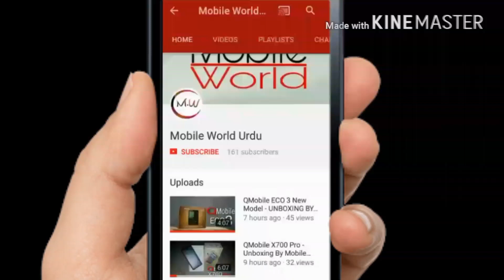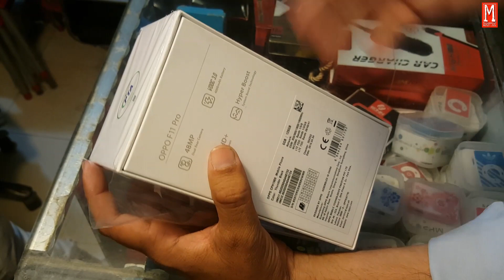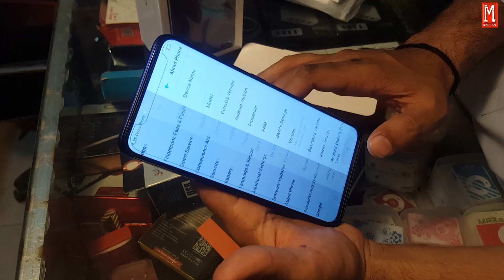Oppo F11 Pro Unboxing in Pakistan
Aslam.u.Alikum dosto F11 Pro/price@52000